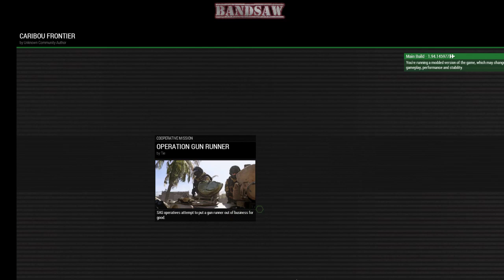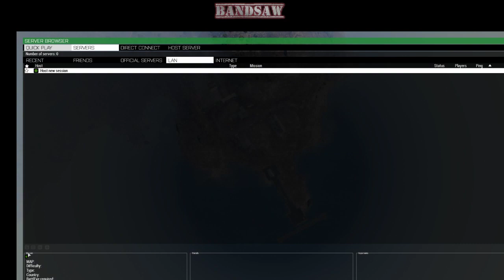FMIS Operation Gun Runner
Flying Monkeys in Space Operation Gun Runner
Arma 3 multiplayer cooperative gameplay.